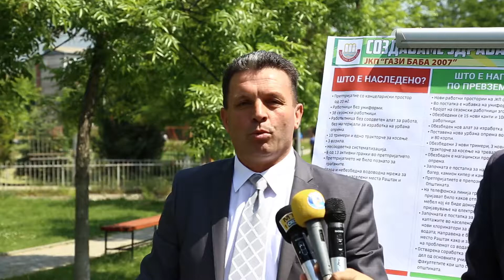Георгиевски: Создаваме чиста и зелена општина за сите